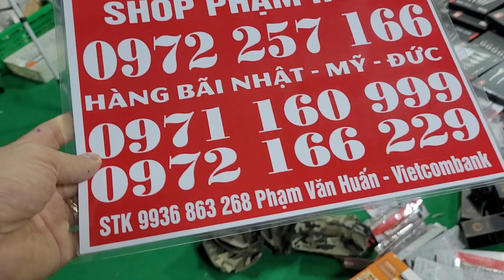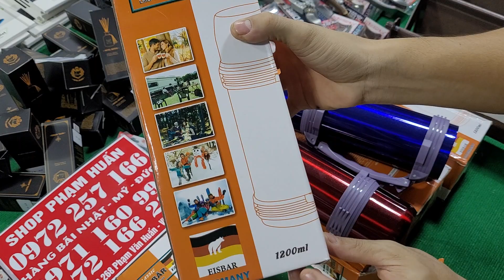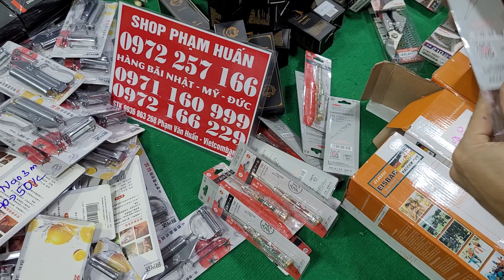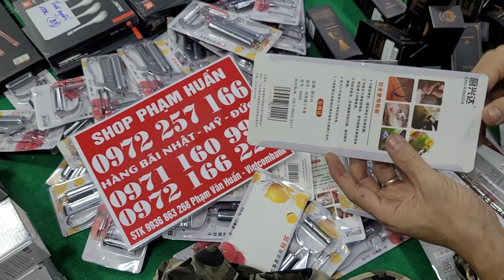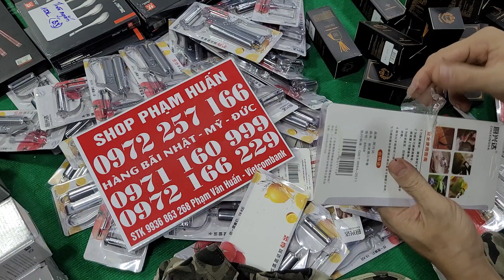nạo 3 món, thìa đũa nhật đồ gia dụng